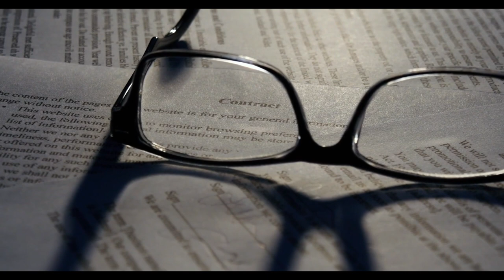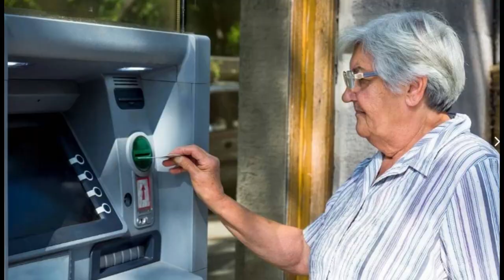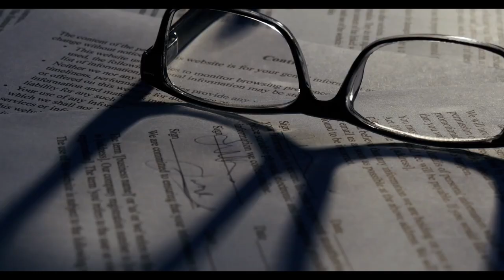3 SGK uzmanı en düşük emekli maaşı için net rakamı verdi: İşte yeni maaş tablosu